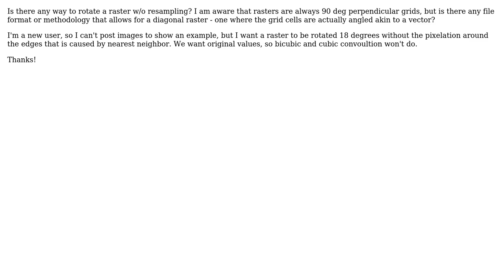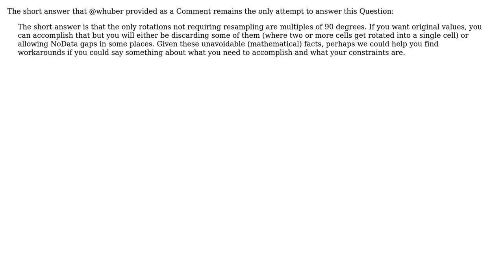GIS: Raster format with rotated cells - no resampling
With thanks & praise to God, and with thanks to the many people who have made this project possible! You are responsible for your own actions.